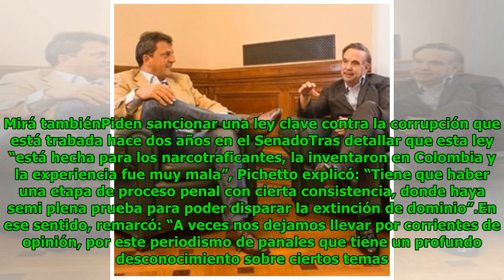Miguel Angel Pichetto explicó por qué no quiere votar la ley de extinción de dominio: "No nos dem...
Miguel Angel Pichetto explicó por qué no quiere votar la ley de extinción de dominio: "No nos demonicemos"
Eric Goodwin